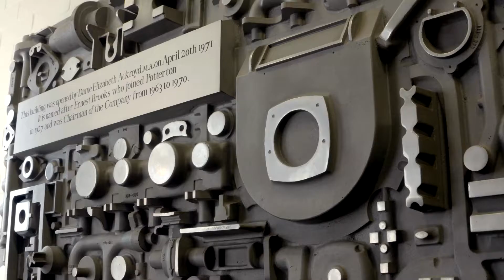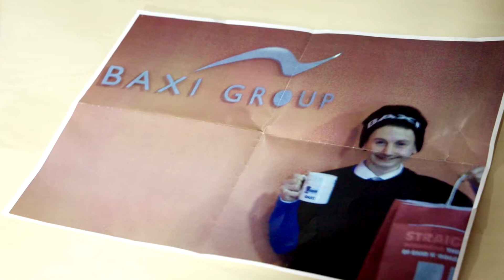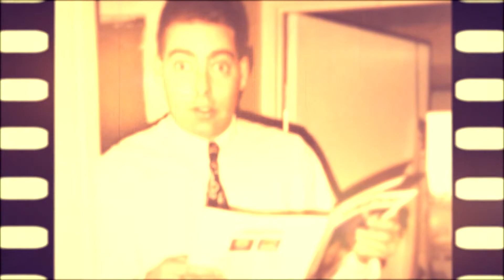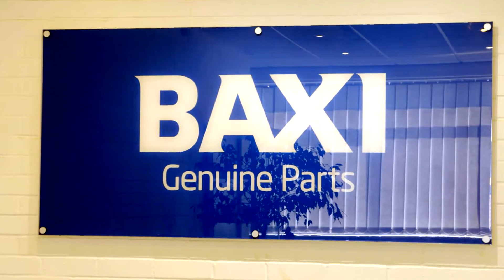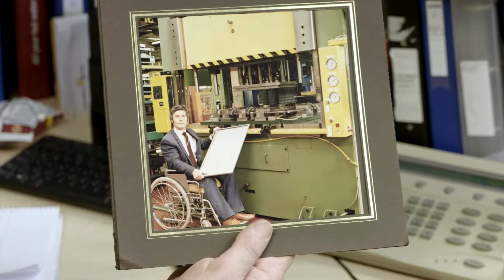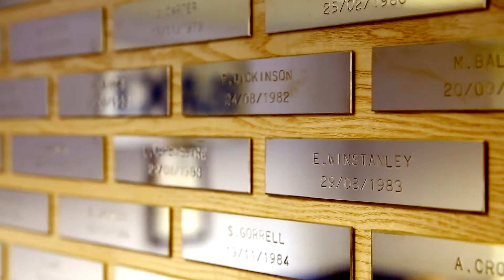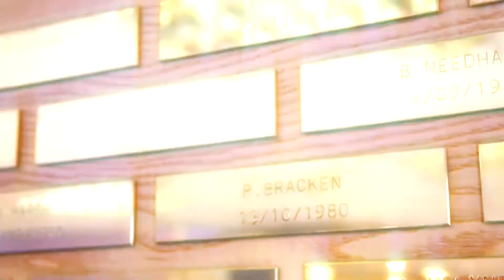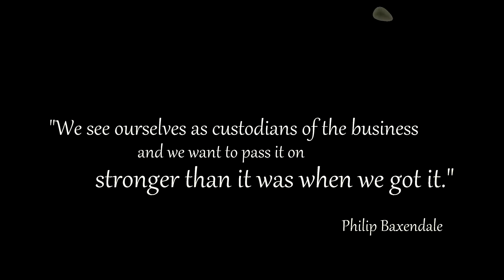BAXI 150 Years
A heartfelt video celebrating 150 years of Baxi. A UK company, it’s part of the lifeblood of the local community and runs through the DNA of so many members of the team. With an incredible number of long-standing employees featuring, this video gives a real sense of the heritage and legacy that exists amongst Baxi and its workforce. And how important they are to each other.